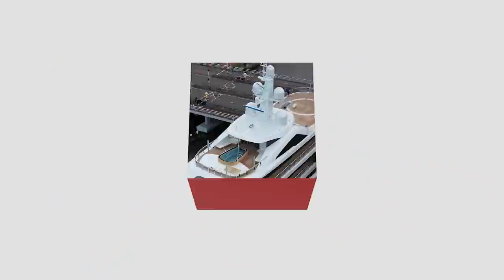Huge superyacht squeezes through narrow canals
Photographer Tom van Oossanen captured footage of a massive yacht being transported through tiny canals in Holland. The ship was built by a Dutch company at their shipyard in Kaag and it's on its way to Amsterdam where it will undergo sea trials.